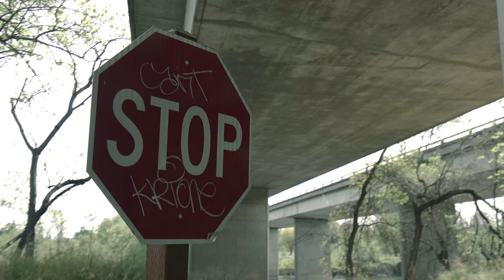Zaytrippn - Locked iN (Official Video) | Dir. Saud The Alien